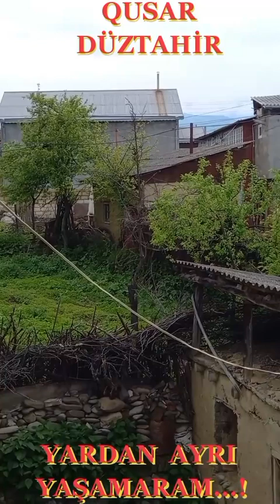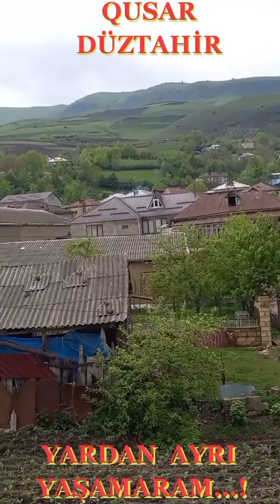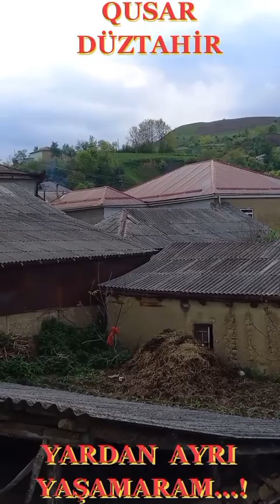YARDAN AYRI YAŞAMARAM